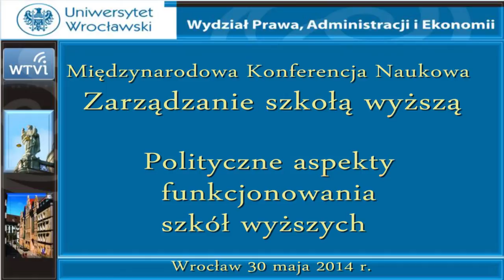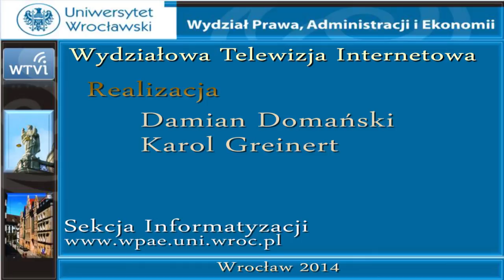prof. dr hab. Artur Ławniczak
Polityczne aspekty funkcjonowania szkół wyższych
(Uniwersytet Wrocławski)